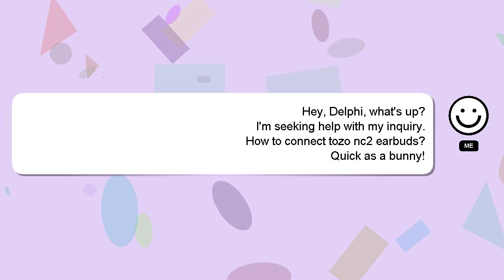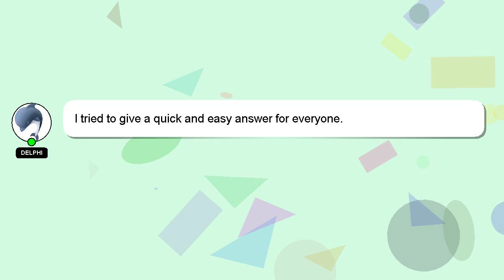How to connect tozo nc2 earbuds?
A brief presentation of myself, Hello everyone, I'm Delphi. Let me aid you in resolving any queries you may have. - How to connect tozo nc2 earbuds?

A 'heart' from me will indicate my appreciation for your answer.

*2 What we are experimenting :*